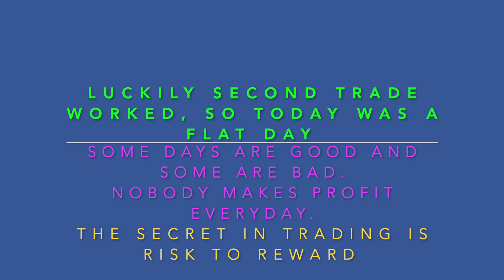CAN YOU MAKE MONEY IN OPTION BUYING?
HOW TO MAKE MONEY IN OPTION BUYING